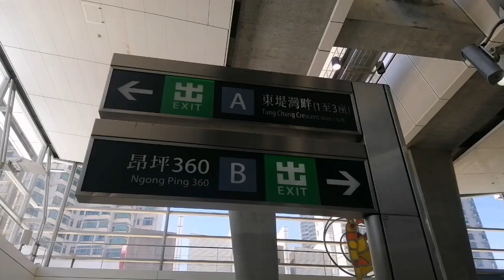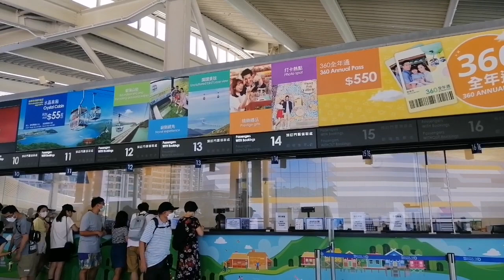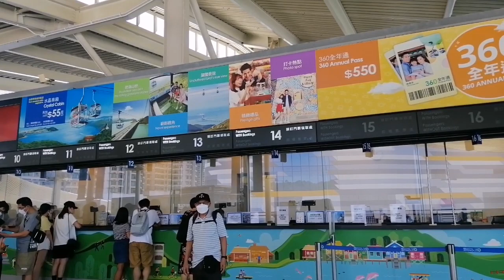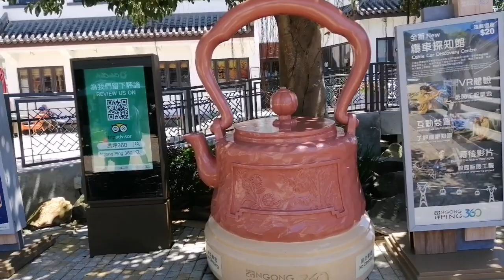The Big Buddha (Tin1 taan4 daai6 fat6)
The Big Buddha is a large Bronze Statue of Buddha, completed in, 1993, and located at Ngong Ping, Lantau Island, in Hong Kong. The statue is sited near Po Lin Monastery and symbolises the harmonious relationship between men and nature, people and faith. It is a major centre of Buddhism in Hong Kong and is also a tourist attraction. Height 34 metres (112ft)